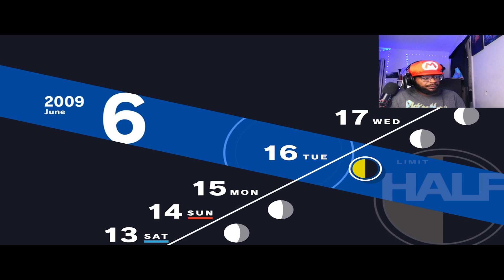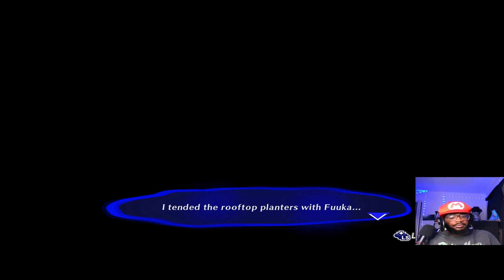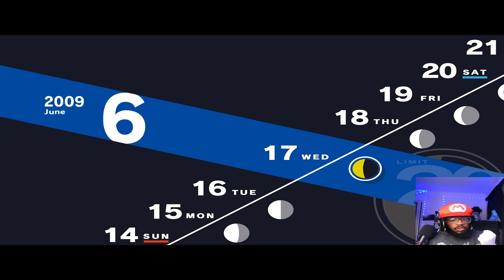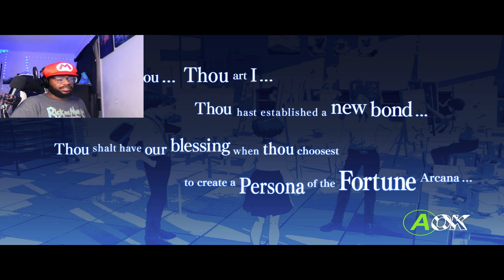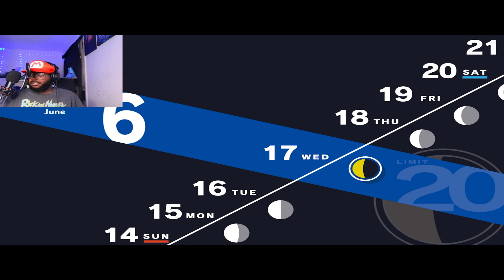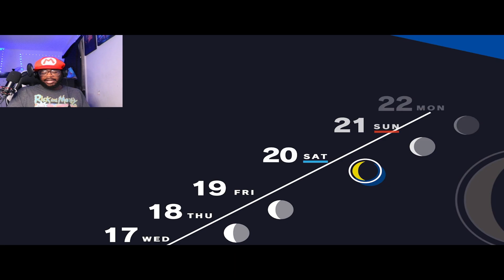Persona 3 Reload Merciless Difficulty (Part 12)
Welcome guys too my new and improved p3 reload. Since my last one is deleted, I'm re-recording it and this time do not rush like my last one. hope you all enjoyed it.